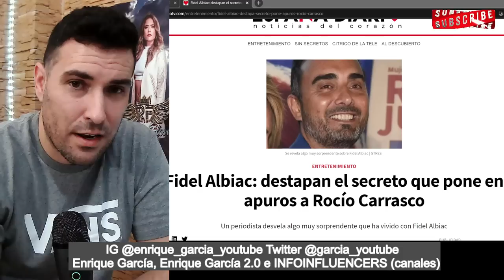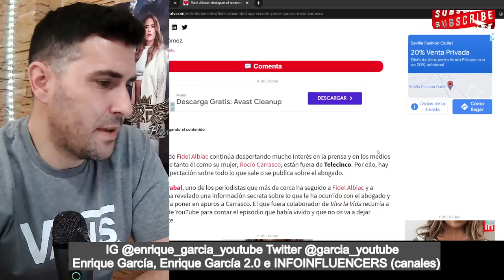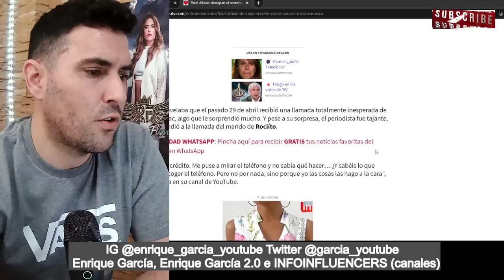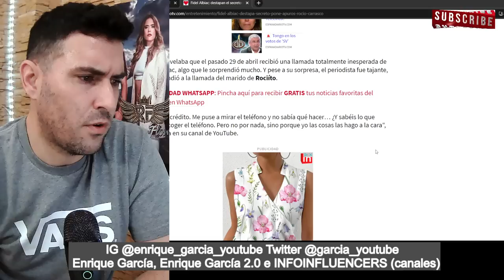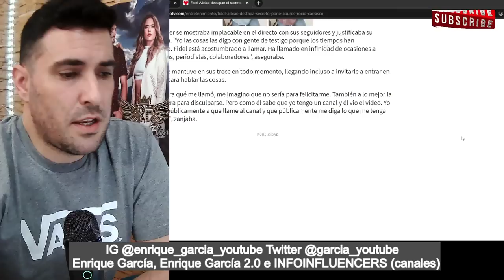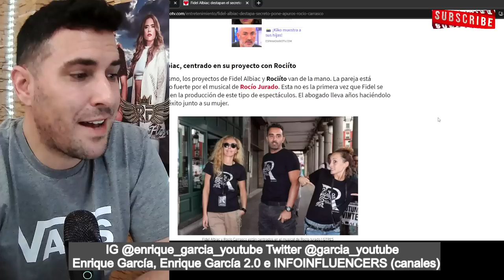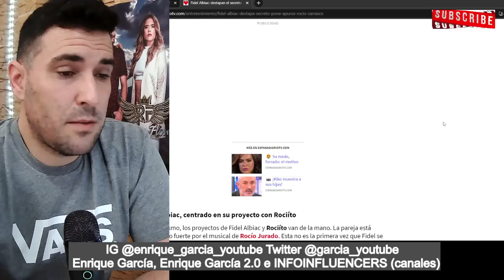El GRAN SECRETO de Fidel Albiac, FILTRADO por Diego Arrabal